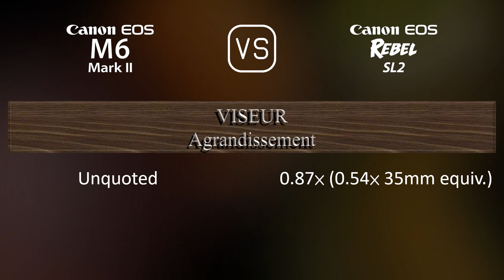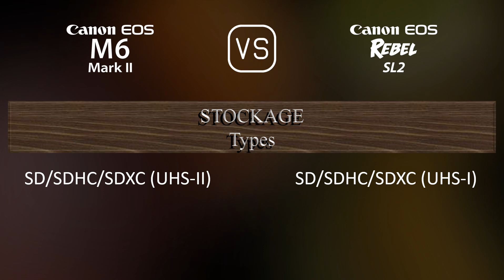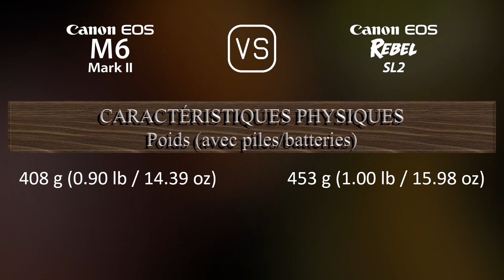Canon EOS M6 II vs. Canon EOS Rebel SL2: Une Comparaison de Caractéristiques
Cette vidéo fournit un aperçu des fonctionnalités du Canon EOS M6 II et du Canon EOS Rebel SL2 dans une comparaison de caractéristiques (comparison of specifications).

00:25 LANCEMENT
00:33 BOÎTIER
00:40 CAPTEUR D'IMAGE
01:01 IMAGE
01:16 OPTIQUE ET MISE AU POINT
01:41 ÉCRAN
01:58 VISEUR
02:13 FONCTIONNALITÉS PHOTOGRAPHIQUES
03:06 FONCTIONNALITÉS VIDÉOGRAPHIQUES
03:20 STOCKAGE
03:24 CONNECTIVITÉ
03:49 CARACTÉRISTIQUES PHYSIQUES
04:07 AUTRES CARACTÉRISTIQUES